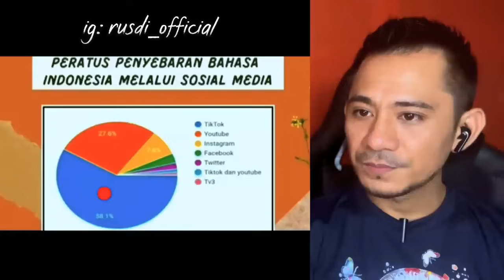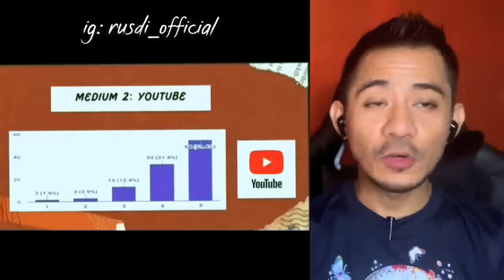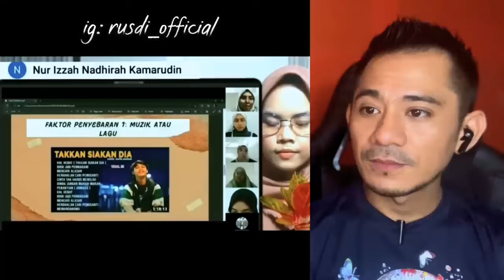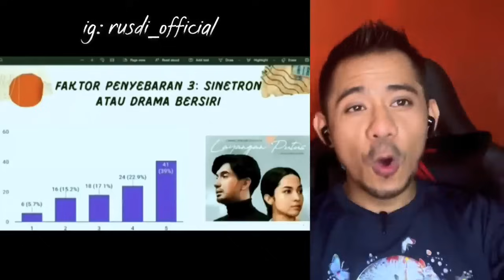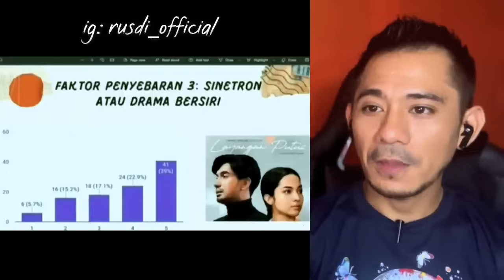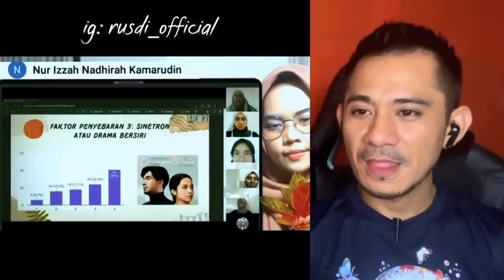Mengejutkan! Hasil Survie Universitas Malaysia Tentang Pengaruh BAHASA INDONESIA Ke Warga Malaysia